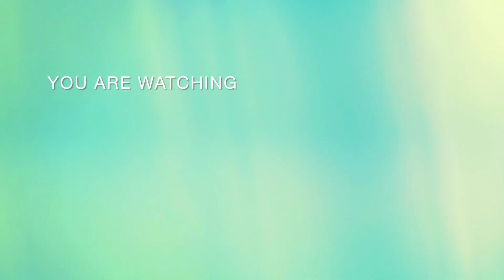Golden Songs Mashup | Rubab Fatima | and Sajjad Sardar